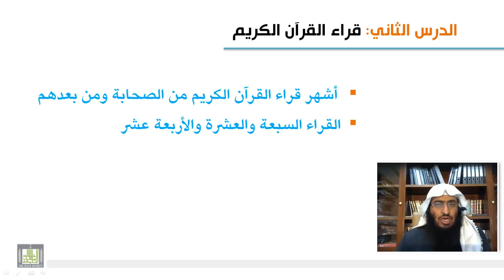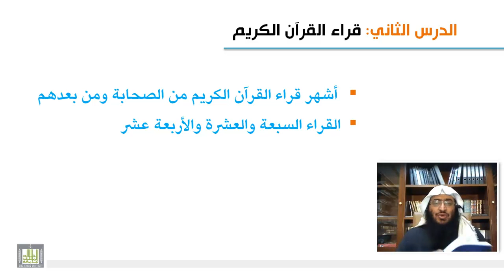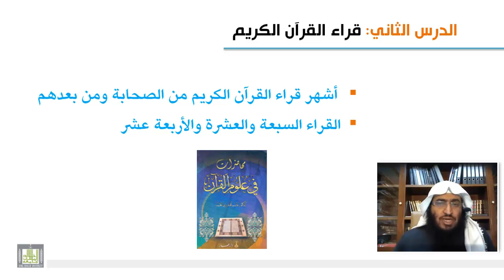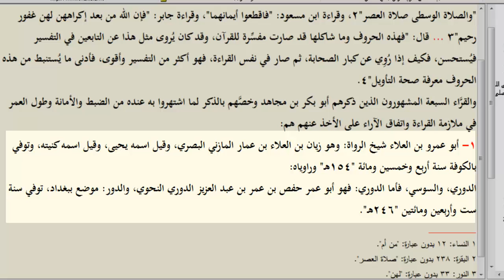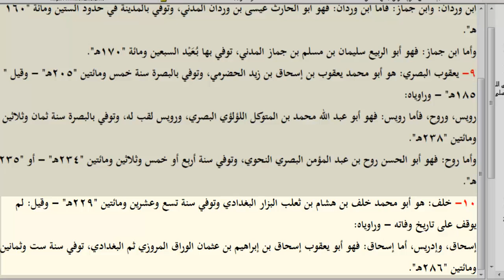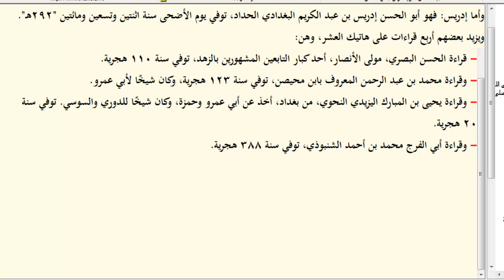علوم القرآن - القراء السبعة والعشرة